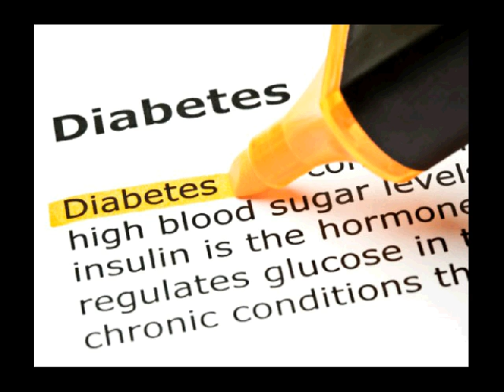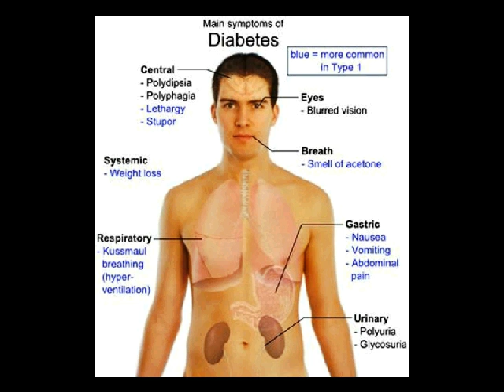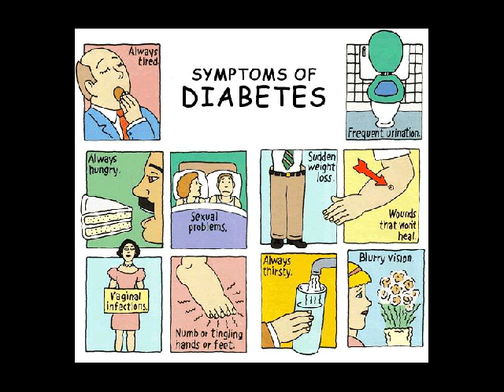makalah diabetes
Kontak 7DE110F2